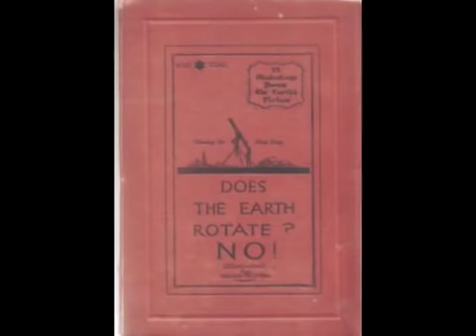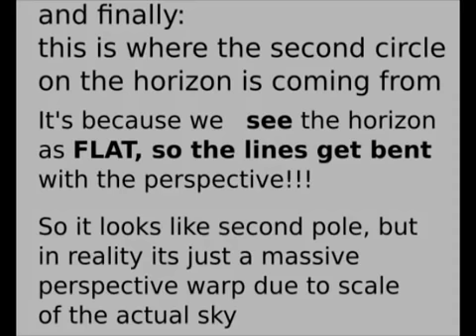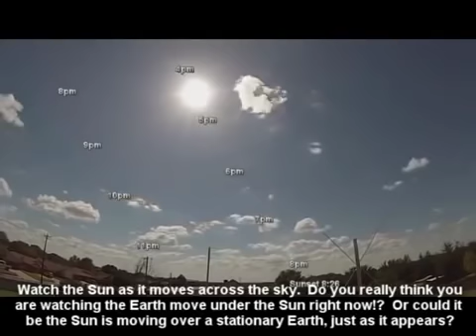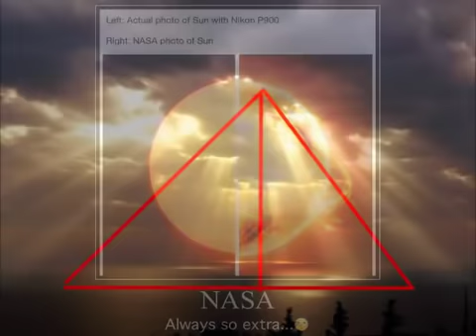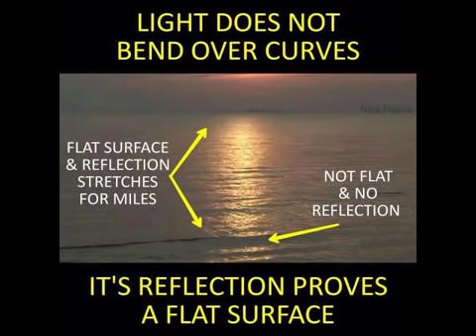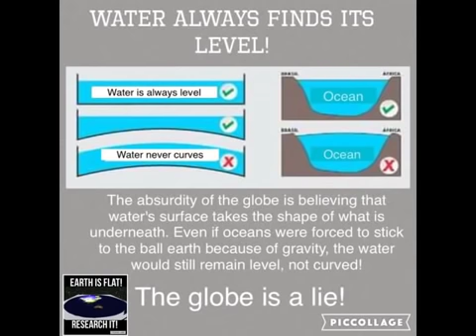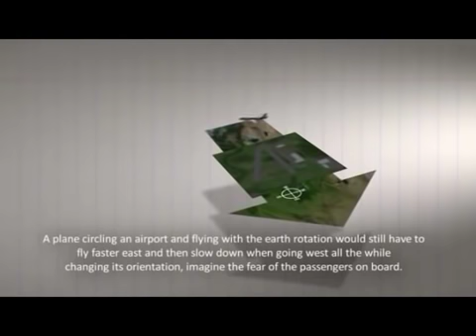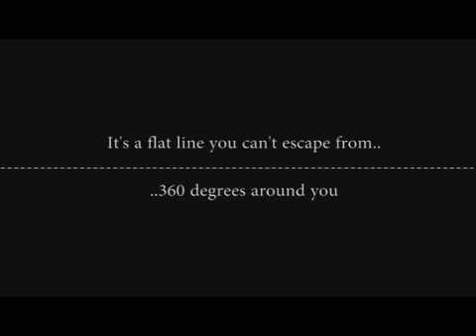Does the Earth Rotate? No! (Videobook)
In the interest of preserving for posterity the wealth of flat Earth knowledge and research done during the late 19th and early 20th century, I will be starting a series of audiobook and PDF downloads to make them more easily and widely available.  Today's selection is William Edgell's 1927 book, "Does the Earth Rotate? No!"  Unfortunately none of the book's illustrations are available online, but if you listen and use your imagination you should be able to envision them.  I have also added relevant videos and pictures throughout the presentation making it not just an audiobook, but a "videobook" documentary.